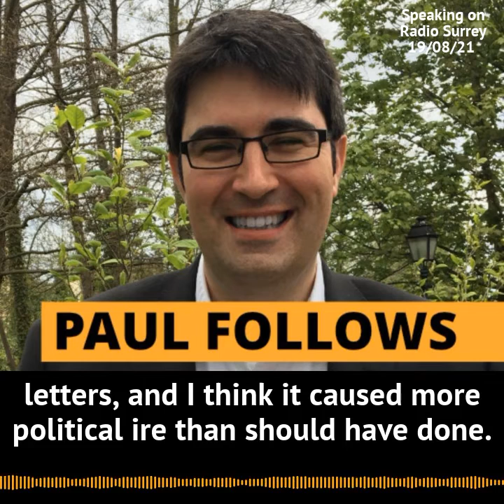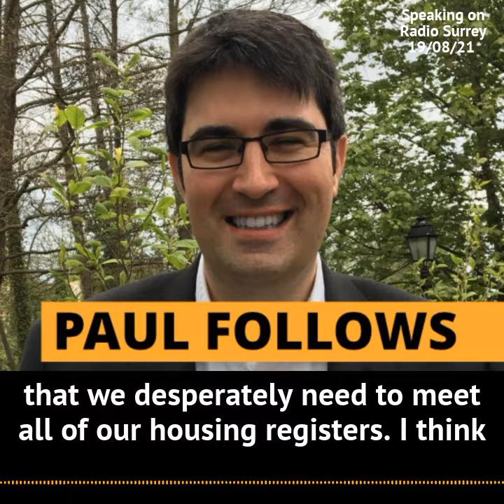Paul Follows on BBC Radio Surrey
Lib Dem leader of Waverly Borough Council talks to Joe Talbot on BBC Radio Surrey about efforts to help Afghan refugees in Surrey.